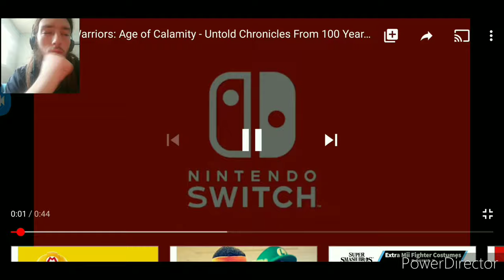Hyrule Warriors Age Of Calamity New Trailer Reaction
I Loved It What Did You Guys Think